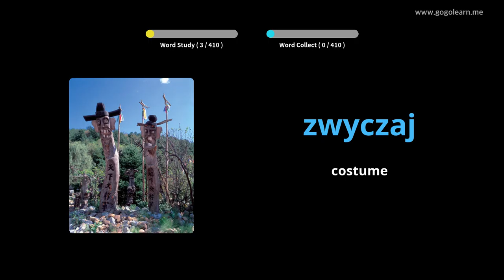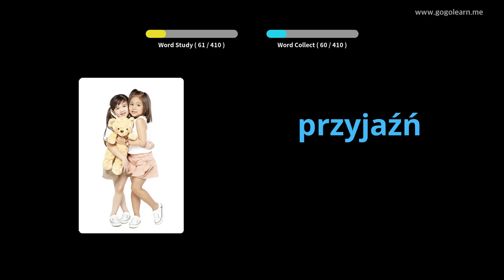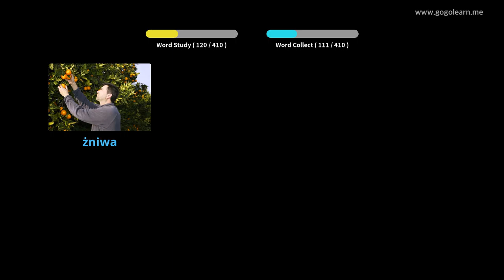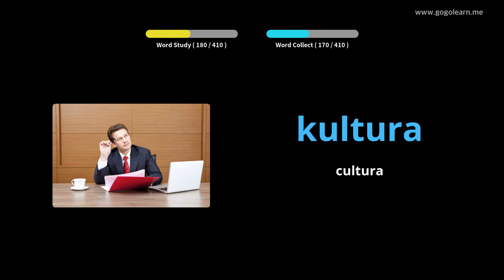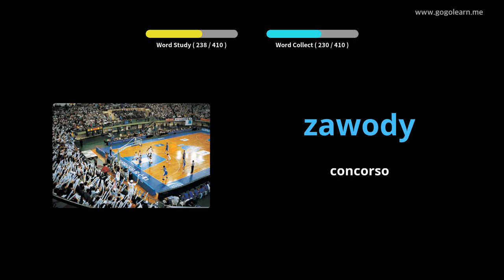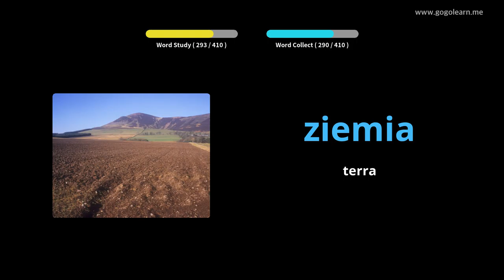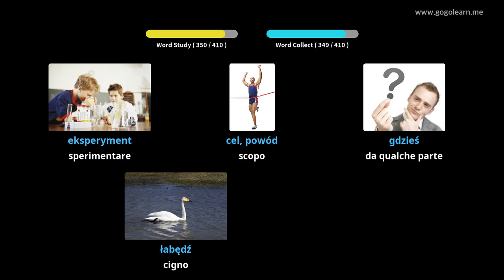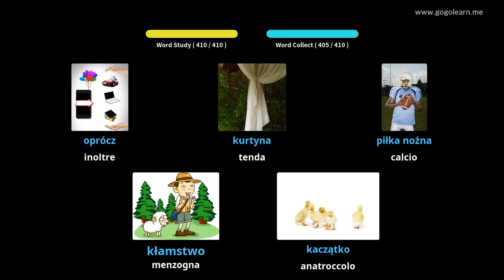Impara il Polacco Attraverso Le Immagini |Vocabolario Polacco Scuole Medie 2 | Golearn